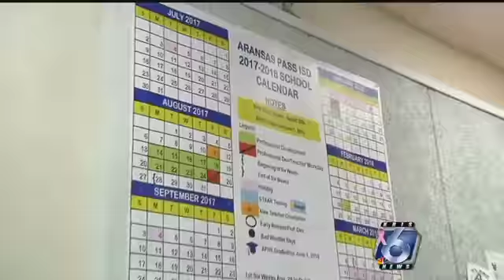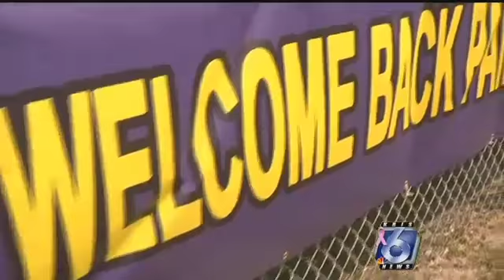Harvey affects school schedules across Coastal Bend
Hurricane Harvey made landfall around the same time the 2017 academic year was supposed to start. That caused many local schools in the coastal bend to miss time in the classroom.